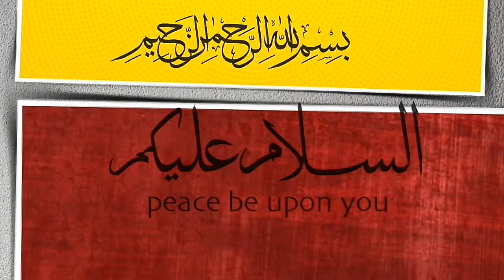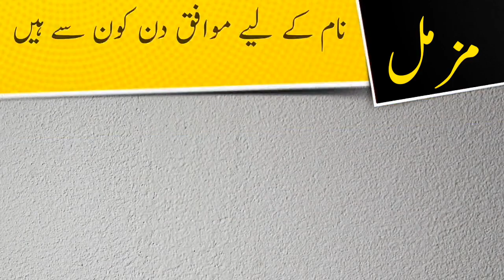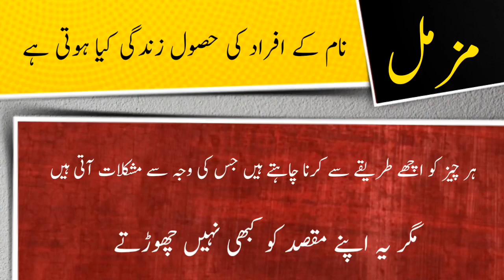Muzzammil name meaning in urdu and lucky number | Islamic Boy Name | Ali Bhai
مُزمل نام کے معنی ، لکی نمبر اور اس کی تفصیل کیا ہے

assalamualaikum

In this video you will find all kind of details about a urdu name ( Muzzammil ) in urdu language so must watch this video if you have questions  in your mind about Muzzammil word or name Muzzammil ( Muzzammil is Boy name ) like meaning of Muzzammil or Muzzammil name meaning , Muzzammil name ka matlab kya, Muzzammil name ka meaning kiya hain, Muzzammil ka lucky number kiya hai, baby name Muzzammil meaning ke mane kya hain, Muzzammil kis zuban ya languag ka lafaz hai. kiya Muzzammil muslim name hai ya none muslim name ha, kiya Muzzammil male or boy name hai ya girl or larki ka naam hai, Muzzammil urdu main kaise likhte hain , meaning in hindi, or if you have any other questions so you can ask in comments section

thanks